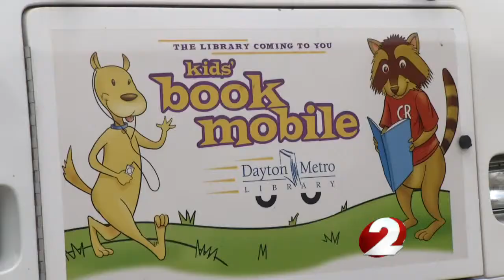Summer books for kids